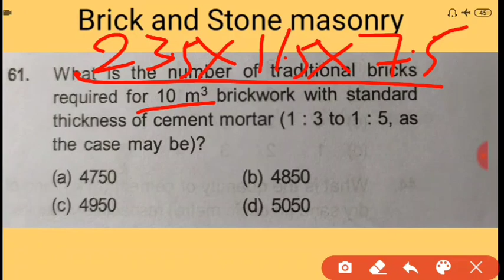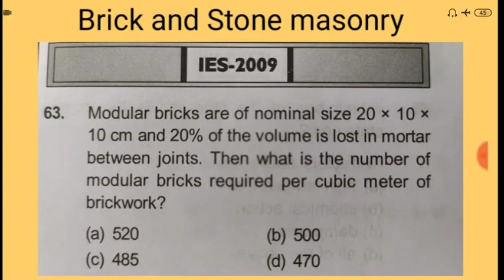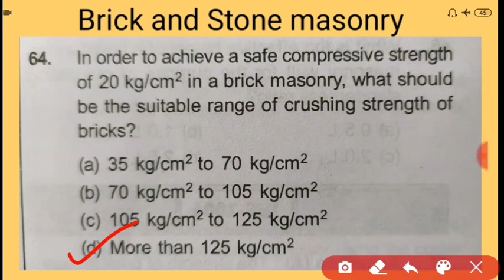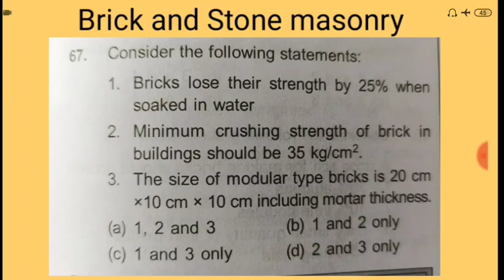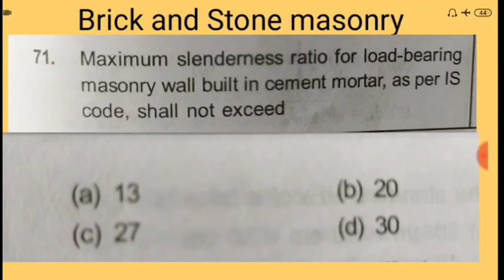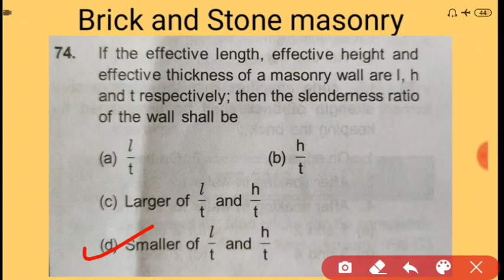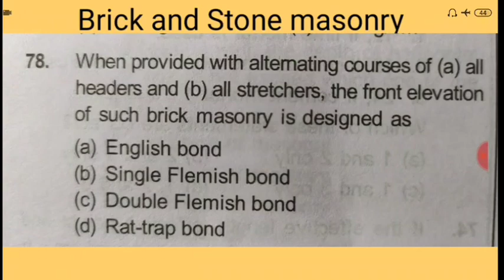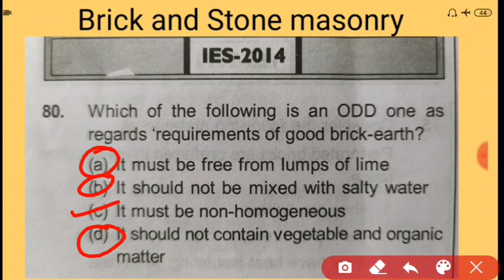PART-04/ESE PREVIOUS YEARS QUESTION RRLATED TO BRICK AND STONE MASONRY IN HINDI